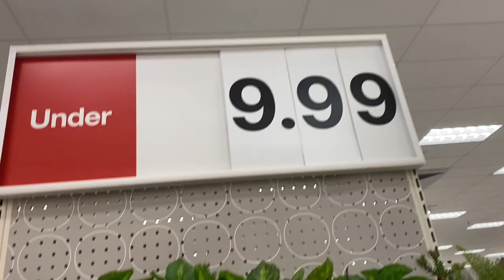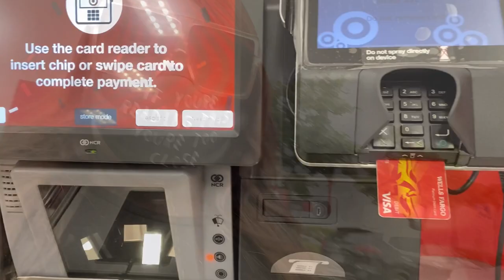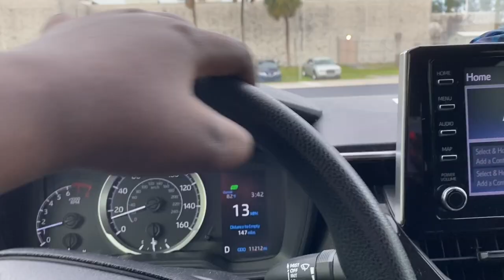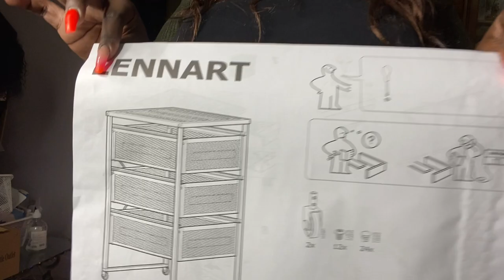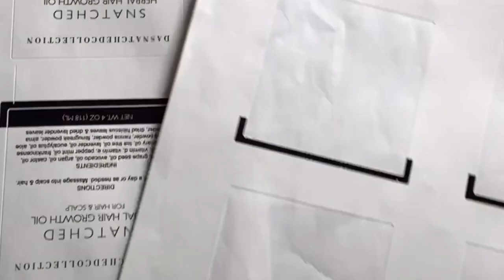VLOGMAS DAY 3 & 4: WORKING + SHIPPING OUT PACKAGES + PACKAGING HAIR OILS + MORE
HAPPY VLOGMAS!♡

Also, please let me know if you enjoyed DAY 3 & 4 of Vlogmas!

My channel is dedicated to good vibes, spreading love, positivity, business advice, and BEAUTY! I love all things beauty!😍 PLEASE let me know if you have any questions, I  will be glad to answer them!

Name: Danack C.
Height: 5”3
Age: 23
Location: FLORIDA - Miami born & raised🤘🏽